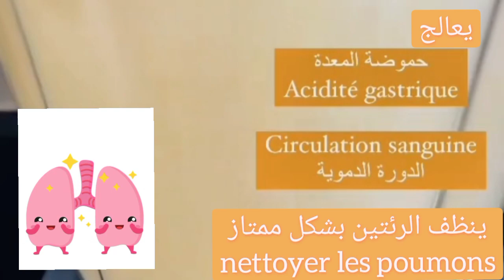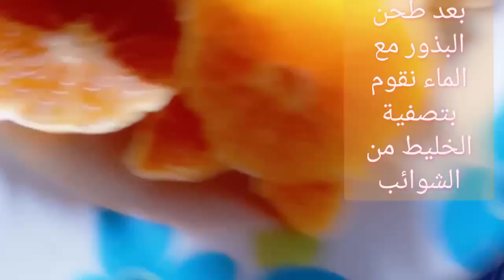يقوي المناعة مفيد للمدخنين غني بالبوتاسيوم والبروتينات و الألياف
السلام عليكم اخواني اخواتي
اللهم صل وسلم على نبينا محمد وعلى اله وصحبه أجمعين

ارجو منكم تشجيعنا فضلا و كرما منكم❤🌹

من أهم فوائده
فيتامين أ-ب-سي-ج كما يحتوي على كربوهيدرات ودهون وألياف وبروتينات وسكريات بجانب المعادن المهمة كالحديد والمغنيسيوم

يحتوي على نسبة عالية من البيتا كاروتين وفيتامين أ الضروريان لصحة العين فهو يقي العين من الأمراض الخاصة بها و يقوي النظر

. يحتوي على نسبة مرتفعة من الماء مما يجعله مفيدا للبشرة حيث يحميها من الجفاف ويعطيها نظارة و رطوبة

 مفيد لمن يعانون من حموضة المعدة حيث يقلل من أعراضها كما يقي من الإصابة بالإمساك لاحتوائه على نسبة كبيرة من الألياف والمياه.

يحتوي على فيتامين B اللازم لمد الجسم بالطاقة كما تعمل عناصره على الوقاية من بعض أنواع السرطانات مثل سرطان القولون.

 مدر جيد للبول وهو ما يجعله مفيدا لصحة الكلى بحيت تعملان الكليتان بشكل جيد و على تخليص الجسم من السموم ويمنع تكون الحصوات في الكليتين.

 يحتوي على بعض المركبات التي تقي من أمراض الصدر مثل مركب الادينوسينين كما يحتوي على مادة البكتين التي تعمل على تخفيض نسبة
الكولسترول في الدم

. يحتوي على نسبة كبيرة من فيتامينات و المعادن مثل فيتامين ج وهو ما يجعله مفيدا للجهاز المناعي في الجسم  ويقي الجهاز التنفسي والرئتين.

بذو الشمام ذات فائدة عظيمة للمرأة الحامل فهو يحتوي على مكونات يمكنها التقليل من أعراض الحمل كالتوتر والغثيان و القلق ويعمل على تهداة الاعصاب  بجانب احتوائه على حمض الفوليك الضروري لصحة الجنين. بذر الشمام وأهميته اعتاد الناس على تناول فاكهة

بالرغم انه يحتوي على نسبة عالية من البوتاسيوم فلا يجب الإكثار منه فسلامتكم تهمني

  اضرار الإكثار من البوتاسيوم

فرط بوتاسيوم الدَّم، يكون مستوى البوتاسيوم في الدَّم شديد الارتفاع.وقد يسبب السكتة القلبية
وعدة مشاكل صحية الإفراط في اي شيء عنده اضرار جانبية